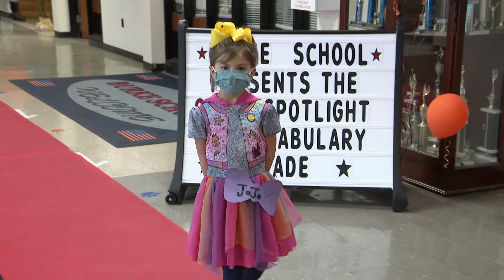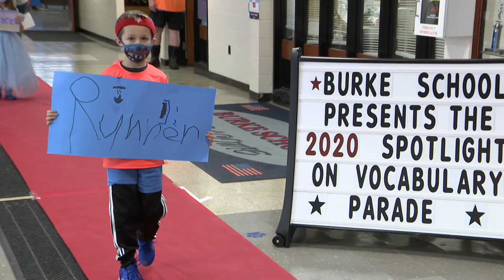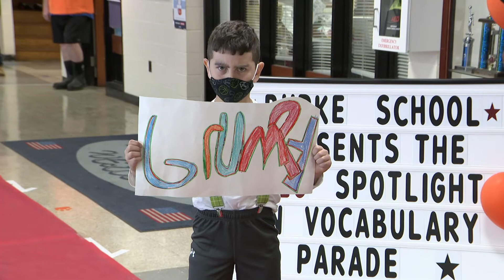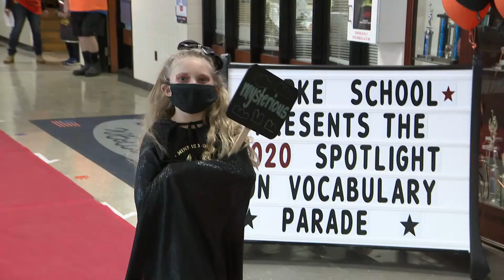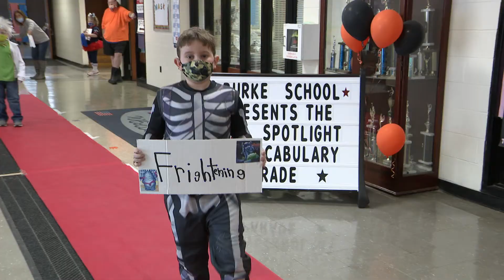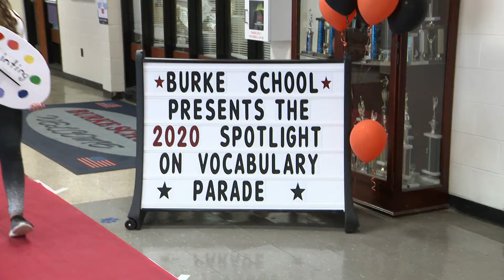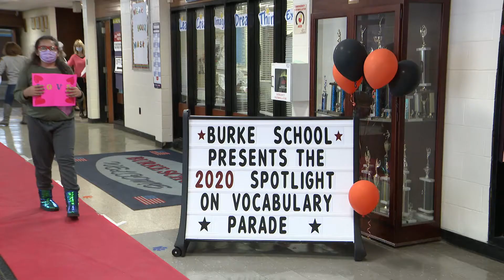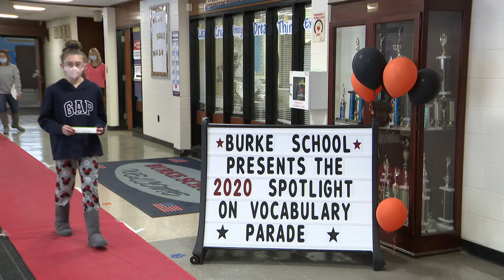Burke School Spotlight on Vocabulary - October 30, 2020